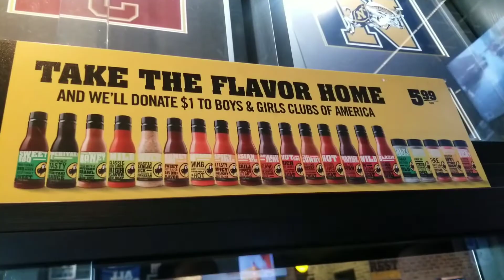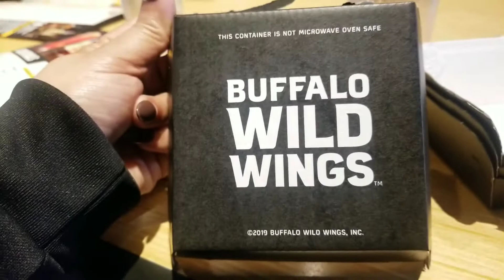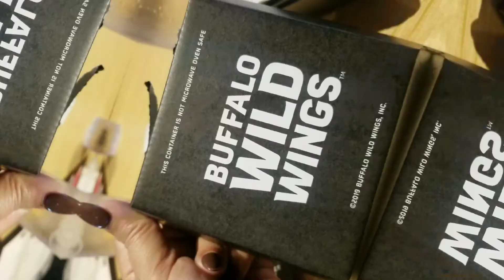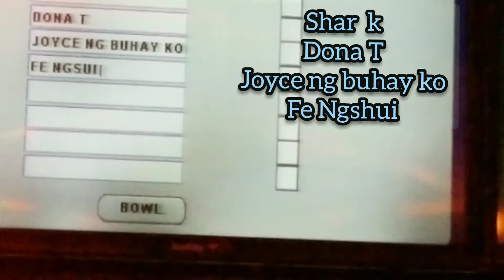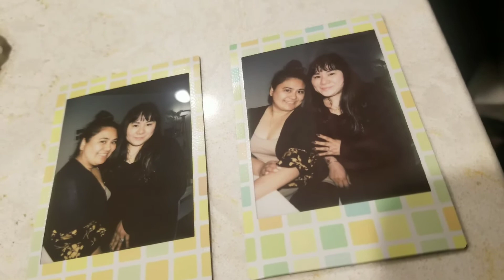Out with the dabarkads!!! | Bowling night